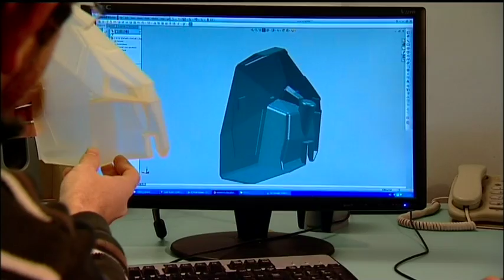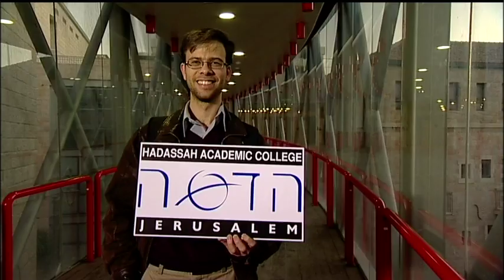A special place in the heart of Jerusalem 2015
Hadassah Academic College is a fully accredited career-focused institution of higher learning dedicated to providing a better future for qualified youth by teaching marketable skills in science and technology.